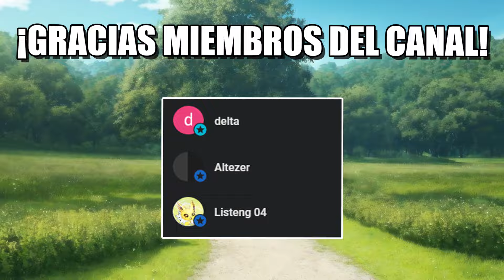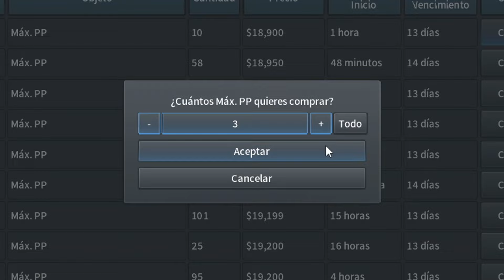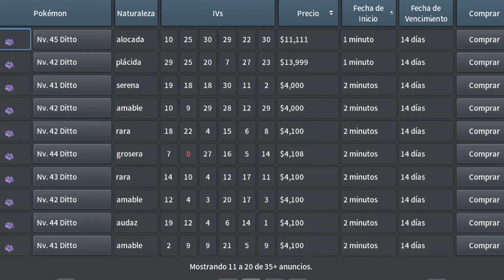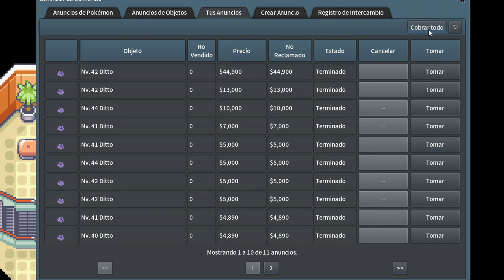PokeMMO | 💰Guía de FARMEO de DITTOS✅ 2024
¡Mira la manera más fácil de atrapar Dittos y conseguir dinero en PokeMMO!